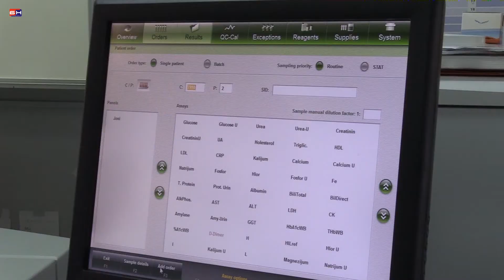Trebinje-Ministar zdravlja u posjeti bolnice